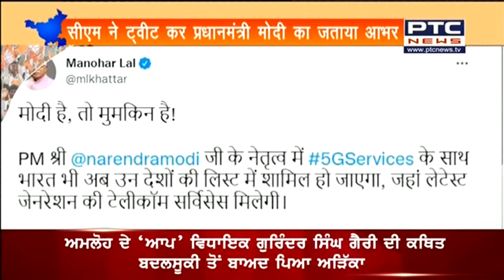5G के लिए सीएम मनोहर लाल ने प्रधानमंत्री का जताया आभार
दिल्ली के प्रगति मैदान से कल पीएम मोदी 5जी सेवाओं की शुरुआत की। एक अक्तूबर से भारत में 4 दिवसीय एशिया की सबसे बड़ी टेक्नोलॉजी प्रदर्शनी इंडिया मोबाइल कांग्रेस कार्यक्रम शुरू हुआ।